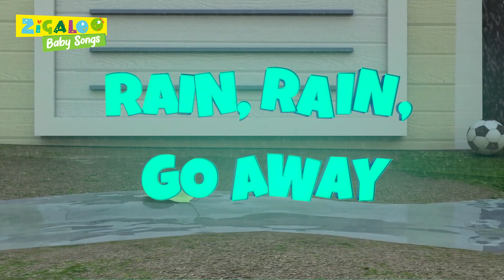Apples and Bananas Song with Johnny and Friends and more Kids Videos by Zigaloo Baby Songs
I like to eat eat eat apples and bananas! Watch your favorite song from Zigaloo Baby Songs. Help your little ones to learn vowels.

✅Listen your favorite Johnny and Friends baby song💛

00:00 Apples and Bananas Song
02:37 The Ants Go Marching
04:37 Ribbit, Ribbit
06:31 Incy Wincy Spider
08:07 Choo Choo Wah
11:37 The Wheels On The Bus
13:42 Barber, barber, cut my hair
15:43 Mommy's Walking to the Market
17:40 We Have Fun
20:10 The Little Green Frog
22:10 Rain, Rain, Go Away
24:25 My friend Lola
25:55 Rolling Rolling
27:53 Pat-a-Cake
28:49 Two Little Dickie Birds
30:37 Johny Johny Yes Papa
32:07 A Flower in My Garden
33:36 Clap your hands together

Johny and Friends by Zigaloo Baby Songs is all about the kids! About their happiness, about their joy of learning new things, and about having fun!

We have more songs for babies, toddlers and preschoolers coming up every week.

In each episode, the adventures of little Johnny take his friends on an educational journey, full of joy, having as a topic the well-known children's songs.